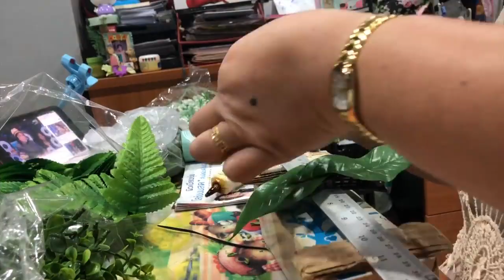tahitian taire foam flower DIY hair clip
exportcity foam flower head wholesale manufacture video introducing endless possibility of how you can design your own hair flower accessories and own branding.